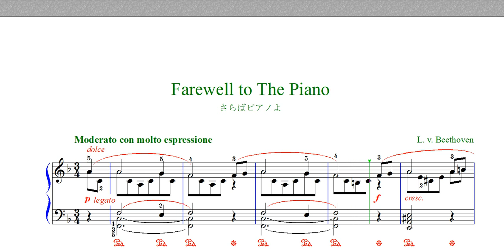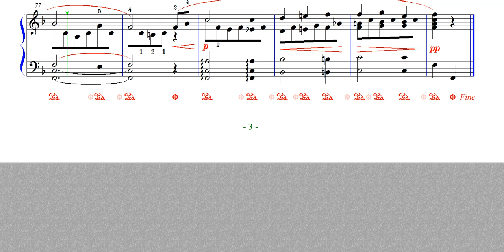さらばピアノよ 楽譜 FAREWELL TO THE PIANO Beethoven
今もピアノ発表会と取り上げられる根強い人気のベートーベンのさらばピアノよ。ベートーベンらしさが至るところに散りばめられているわりに、いつものシツコさがそれほどないところが人気の秘密かもしれません。